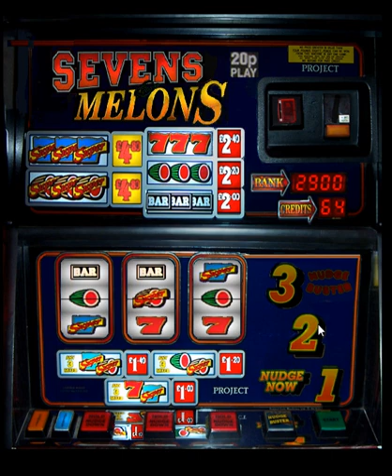Project Sevens And Melons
This is the 2nd part of our long play of this project classics, also i forgot to mention in part one this is an all cash version of the £4.80 jackpot version, i suspect that these may have been roms for use on the Isle Of Man because they never had tokens over there, sensible decision by the Tynwald